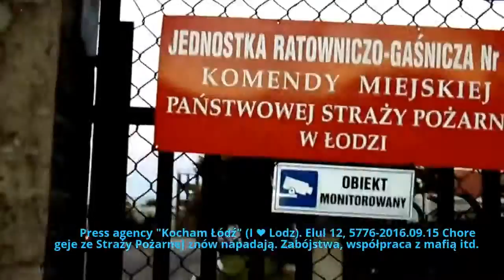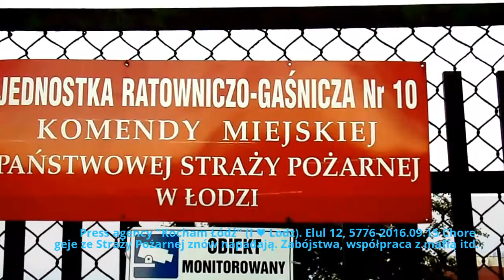2016 09 15 Chorzy psychicznie geje ze Straży Pożarnej znów napadają Zabójstwa, współpraca z mafią i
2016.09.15 Chorzy psychicznie geje ze Straży Pożarnej znów napadają. Zabójstwa, współpraca z mafią itd.
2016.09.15 Chorzy psychicznie geje ze Straży Pożarnej znów napadają. Zabójstwa, współpraca z mafią itd.
Dzięki protekcji 2 chorych psychicznie prokuratorek, kurew (8) z Ciesielskiej 7, ciężko chory psychicznie gej ze Straży POżarnej znów napada tym razem z braku obecności dziennikarzy nawet przechodniów.
Zresztą w bandyckich napadach i ten chory gej i jego kumple mają wyjątkowo długą praktykę.
a) 3 lata temu na rondzie Limanowskiego/Włókniarzy zderzają się 2 tramwaje. 18 osób rannych (pasażerowie).
Nasza redakcja mimo, że bez samochodu po kradzieży jest pierwsza po kilkunastu minutach, złodzieje i bandyci z POSKAPRESS i TVN po ponad godzinie po nas.
Na "dzień dobry" chory strażak-gej atakuje naszą redakcję, łapiemy przestępców ze Straży Pożarnej na tym jak niszczą dowód przestępstwa: dysk twardy.
Przyjeżdża dwóch żydowskich prokuratorów z Okręgówki.
Pod filmem z ataku pseudostrażaka popełniamy mini wierszówkę: 'Strażacy niszczą dowody".
I co? I następnego dnia ten żydowski przestępca, prok. Krzysztof kopania na antenie swego służalczego "misyjnego" Radia łodź 99,2 MHz, którego królem jest Żyd Berut mówi: -"Dysku nie udało się odczytać".
A skąd nasza redakcja wiedziała to już na miejscu wypadku po ataku strażaka-przestępcy?
b) identyczny scenariusz z niedawnego zderzenia autobusu MPK z tramwajem MPK
c) podpalenie zabytkowego browaru przy ul. Orlej w Łodzi.
d) seria podpaleń opornych na sugestie naszej żydowskiej prezydentki Łodzi Hajki Zdanowskiej. Na ul. Składowej musiała polskie bydło 7 razy podpalać, by zrozumiało, że ich życie ważniejsze.
Na ul. Próchnika, vis-a-vis starej bejt kneset dopiero 4 razy..
e) 1,5 roku temu "chłopaki z miasta" dały "cynk" naszej redakcji, że mają od Żydówki Hajki Zdanowskiej zlecenie podpalenia 4 kamienic.
Piotrkowska 17, pierwsza. Geje, bandyci, mordercy ze Straży Pożarnej nie mogły się doczołgać. 500 metrów od gejowni przy placu. Wolności. Żywcem spalili kobietę - księgową.
Tfu, co ja piszę: gojkę.
Następne podpalenie, następna ofiara spalona żywcem. Znów geje-bandyci-mordercy ze Straży Pożarnej nie zdążyły.
Fajna śmierć dla gojskiego bydła. POjebów polskich, którzy głosowali na Czarusia Grabarczyka, Hajkę Zdanowską, Kacprzaka itd. serdecznie POzdrawia redakcja.
Nasza redakcja zaprasza Marzankę Zielińską z łódzkiego TVN do wspólnego reportażu.
"Zdobywanie Informacji" na pseudouczelni Społeczna Wyższa Szkoła Przestępczości Zorganizowanej (SWSPiZ) - obecnie przemalowana na jakiś  SAN, czy autoSAN.
Nie zainteresowana takim tematem.
Woli ta "dziennikarka' ryć berety gojom i kraść naszej redakcji jak likwidację sklepów z dopalaczami, morderstwo pod klubem Heaven, atakować na reportażach, szkalować w Necie.
Ciężko zryty łeb, nawet po uwzględnieniu że to blondynka.
f) podpalenie na terenie byłych z-dów "WIFAMA" Największy płomyk w Łodzi od 30 lat.
Dziwnym zbiegiem wodociąg pod sądem "poszedł" w tym samym czasie, nie było nawet 2 atm by napełnić wozy. Wozy ściągnięto z OSP z okolicznych miejscowości, Wiskitna itd
Nawet ich brakło, więc przyjechały policyjne suki znane z pacyfikowania w stanie wojennym armatki, dziś bez barwnika.
Redakcja otrzymuje pozwolenie na robienie zdjęć pod samą drabiną. Ówczesnemu rzecznikowi prasowemu Arturowi Michalakowi redakcja mówi, że ma podpalacza browaru z ul. Orlej.
Ten natychmiast biegnie do dowodzącego policjanta, tego samego, który wydawał nam pozwolenie i tylko naszą redakcję wywalają z obiektu.
Wszystkie inne mogą zostać.
Za to, że przynosimy przestępcom ze Straży Pożarnej podpalacza...
Do podpalenia browaru zaprosiła nasza redakcja wszystkich z branży. Przyjechała tylko gadzinówka Express Ilustrowany. Fotoreporter Ziarek razem z kumpelą tai 1,5 metra od podpalacza. Oślepli, rąk nie widzieli, swądu nie czuli...
POLSKAPRESS... Ha-brajska z UŁ i wszystko jasne.
Wiele razy widzimy scenkę: stoi wóz Straży przy płonącym samochodzie. Dowódca: zaczekajcie, zapalimy papieroska...
I ślady chłopaki z miasta mają zatarte.

Widoczny na filmie chory psychicznie gej - bandyta z urojeniami ze Straży przyjechał do "pracy" zgadnijcie czym?
Ano PORSCHE!
Jaki oszczędny? Wygrał tak jak Bolek, który udaje, że nigdy nie był Wałęsą w Totka. I też Lotto nic o tym nie wie, jak o "wygranych" Lecha.
Żydowskiego prokuratora Kopanię, agentkę Mossadu rządzącą łódzką policją: żydowską blond gen. (nadkomisarz) Szer-Janicką serdecznie pozdrawiamy, podobnie jak dyrektora Izby Skarbowej i dyrektorka Urzędu Kontroli Skarbowej z ul. jks Brzóski.
I życzymy, byście sami zdechli w płomieniach.
Chory psychicznie gej, ale strażak...
Na protestach geje-bandyci prześcieradełka smarują farbą: "Ratujemy miliony, zarabiamy grosze"
Za te grosiki kupują takie fury. To nie jedyny bandyta z takę furą. Jego kumpela jak widać też nie przyjechała do "pracy" TICO.
A chorych psychicznie bandytów ochraniają dwie chore prokuratorskie kurwy (*) z P.Rej. Ciesielska 7: